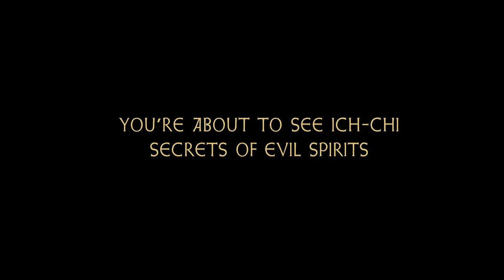Ich-chi - Trailer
A new movie distributed by TVCO